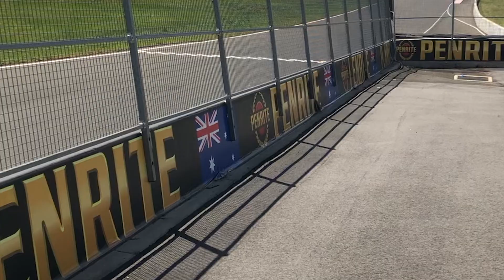LUDDENHAM TRACKDAY | DRONE FOOTAGE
Drone footage from the Luddenham Trackday. No edits, no music, just the raw drone footage. Enjoy!!!